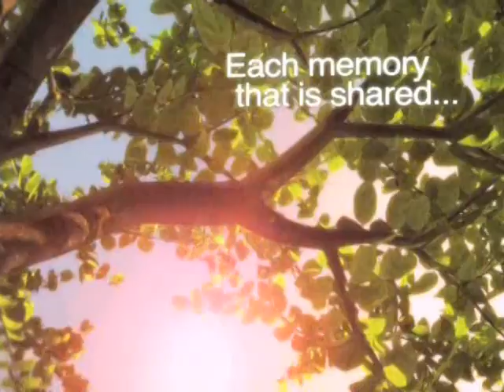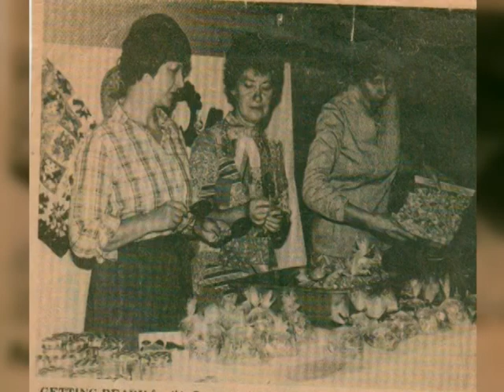In Loving Memory of Elizabeth "Buffy" (Mudie) Bachman - Part 1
Music Selections:
Beautiful Freak, the eels
All Those Years Ago, George Harrison
In The Arms of the Angel, Sarah Mclachlan
Amazing Grace, Scottish Bagpipes from Amazing Grace the movie
I Will Remember, Sarah Mclachlan

Video created by Jodi L. Campagna Brennan

"...we were the luckiest."